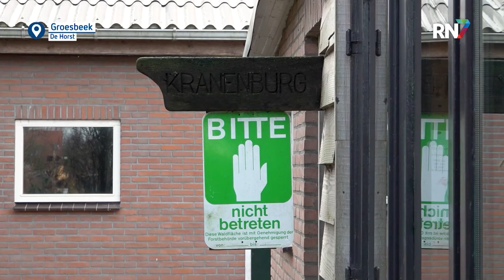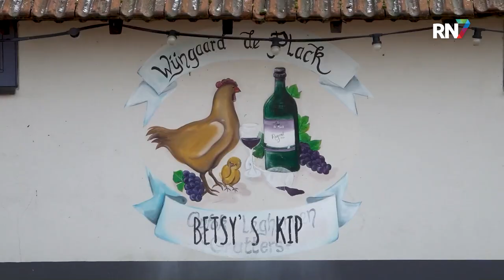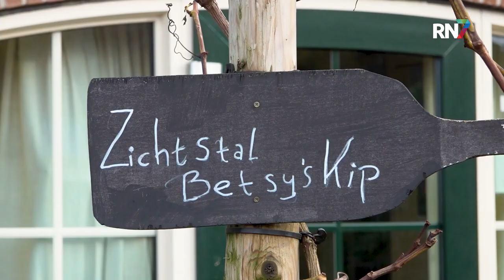Groesbeekse boeren nemen maatregelen door besmetting Kleef || RN7 REGIONIEUWS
Minister Femke Wiersma, van Landbouw, Visserij, Voedselzekerheid en Natuur, heeft besloten om een landelijke ophok- en afschermplicht in te stellen. Dit besluit is genomen na een nieuwe risicobeoordeling van de Deskundigengroep Dierziekten, die het risico op vogelgriepuitbraken matig tot hoog inschatten.